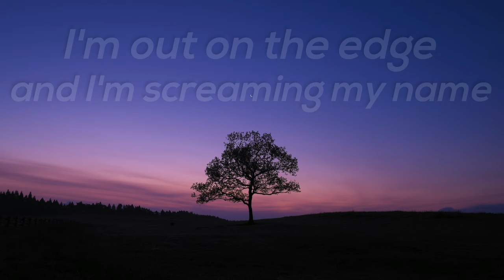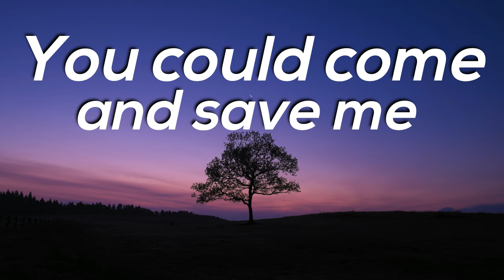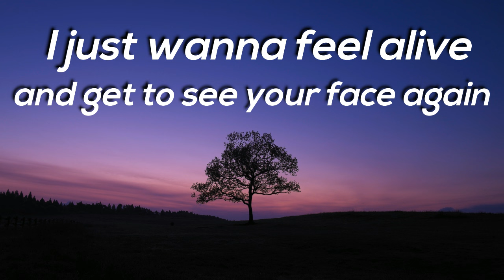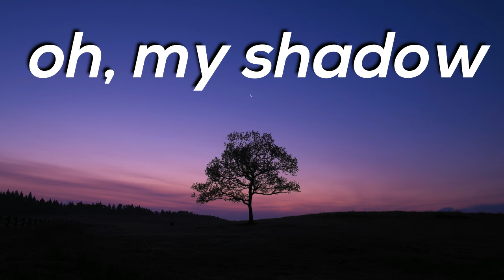Jason Walker - Echo (Lyrics)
Lyrics:

Hello, hello
Anybody out there? Cause I don't hear a sound
Alone, alone
I don't really know where the world is but I miss it now

I'm out on the edge and I'm screaming my name
Like a fool at the top of my lungs
Sometimes when I close my eyes I pretend I'm alright
But it's never enough

Cause my echo, echo
Is the only voice coming back
Shadow, shadow
Is the only friend that I have

Listen, listen
I would take a whisper if that's all you had to give
But it isn't, is it?
You could come and save me and try to chase the crazy right out of my head

I don't wanna be an island
I just wanna feel alive and
Get to see your face again

But 'til then
Just my echo, my shadow
You're my only friend and...

Oh my shadow, shadow

Hello, hello
Anybody out there?